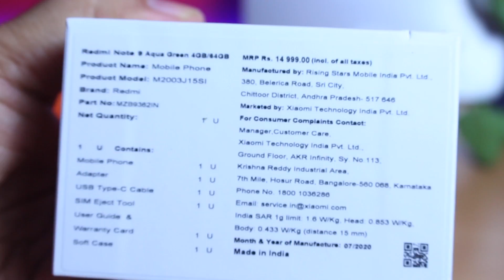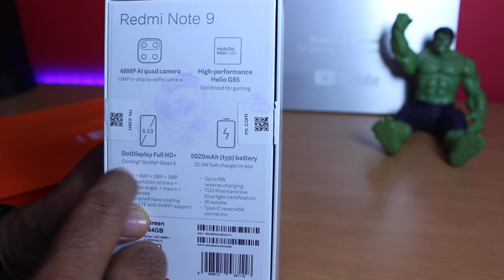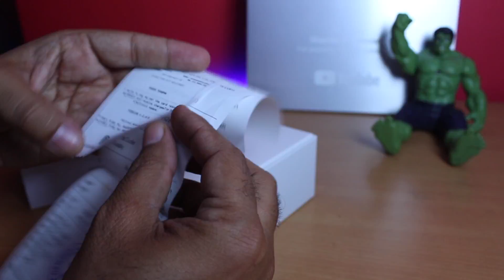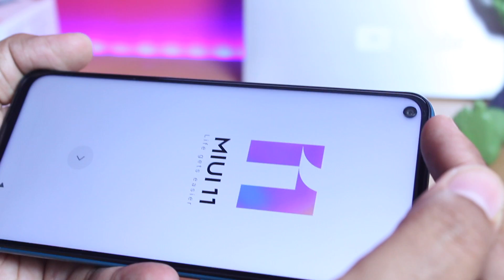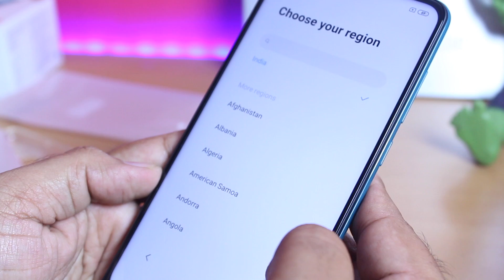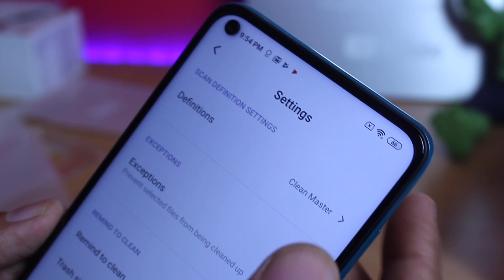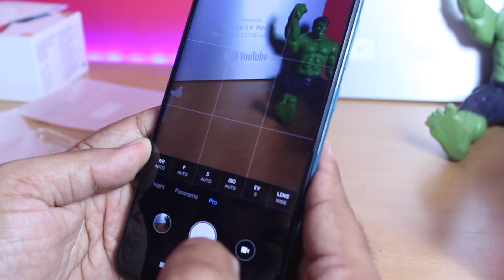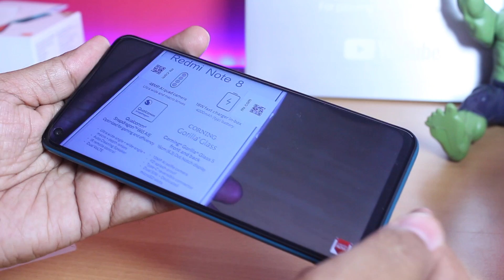Don't Buy REDMI NOTE 9 Before Watching This Video of Redmi Note 9 Retail Unit Unboxing {GIVEAWAY}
Xiaomi Redmi Note 9 Unboxing & First Impressions
Banned Apps Found in Redmi Note 9 indian retail unit
xiaomi still providing banned apps in redmi phones
Redmi Note 9 Green Color Unboxing
Redmi Note 9 Privacy Issues

Timestamps
00:00 Introduction
03:17 Unboxing Redmi Note 9
08:35 Main Screen After Setup
08:50 Banned Apps Preinstalled in Redmi Note 9
13:38 GIVEAWAY & GIVEAWAY RULES Redmi Note 9

Hello Dosto…Maine Ye Redmi Note 9 Indian Unit Mi Home se Buy kiya hai aur is video mein aapko iski unboxing, first look and my honest opinions bata raha hu aur ye bhi dikha raha hu ki kya aapko isme banned apps pre installed milti hai ya nahi.

 Apne WHATSAPP GROUPS mein bhi jarur Share karna DOSTO!!!